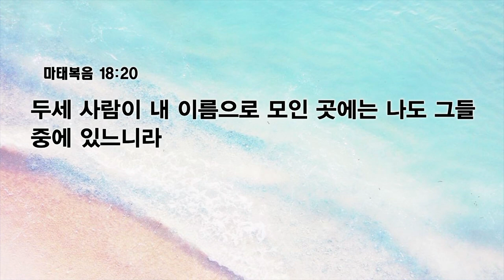[예원교회] 수요예배 - 맥시멈 크리스천 - 정희승목사 - 2023.06.28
맥시멈 크리스천 (마태복음 18:18-20)

18 진실로 너희에게 이르노니 무엇이든지 너희가 땅에서 매면 하늘에서도 매일 것이요 무엇이든지 땅에서 풀면 하늘에서도 풀리리라
19 진실로 다시 너희에게 이르노니 너희 중의 두 사람이 땅에서 합심하여 무엇이든지 구하면 하늘에 계신 내 아버지께서 그들을 위하여 이루게 하시리라
20 두세 사람이 내 이름으로 모인 곳에는 나도 그들 중에 있느니라